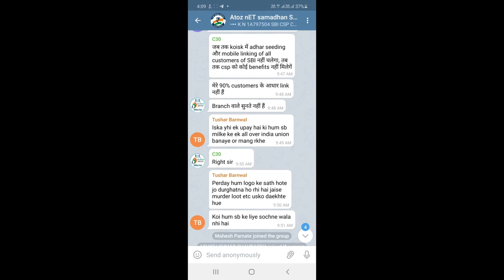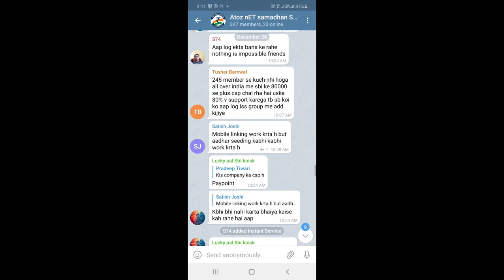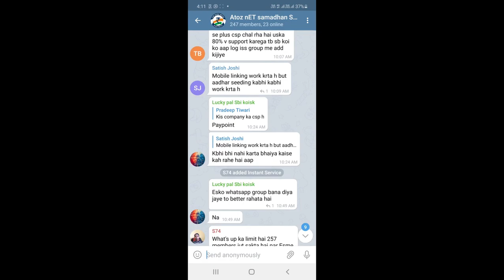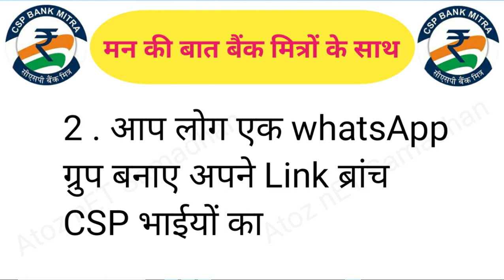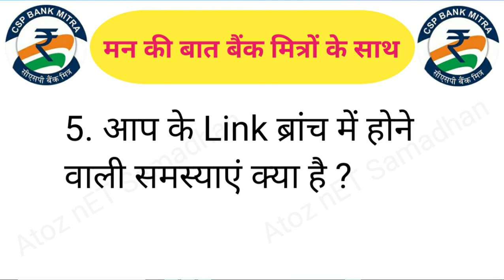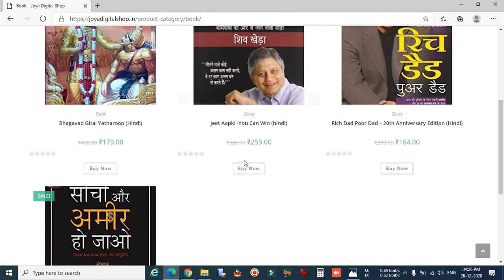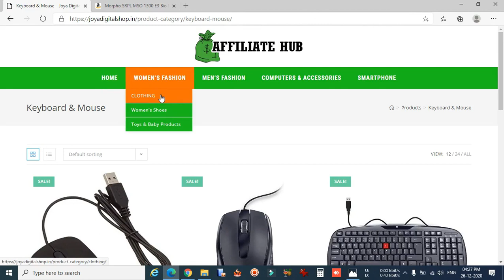Sbi kiosk csp | आप के Link ब्रांच की समस्याएं क्या है | CSP की समस्याएं होगीं solve 5 मिनटों में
Sbi kiosk csp new update | आप के Link ब्रांच की समस्याएं  क्या है | SBI CSP संचालकों की समस्याएं होगीं Solve 5 मिनटों में Live देखें |

                          ⚛️ Keep Loving ⚛️
                      ⚛️ Keep Supporting ⚛️

Sbi kiosk csp new update | SBI Kiosk में 4 न्यू Updates | APY Closure कैसे करें Live देखें |

Paynearby new update || इस लड़के ने Distributor शिप ले कर खुद का Boss बना आप ख़ुद का बॉस कब

Sbi kiosk new update | DC sir CSP संचालकों को धमकी मत दीजिए | बीमा करो नहीं तो I'd बंद कर देंगे

Sbi kiosk csp new update | SBI kiosk पोर्टल बदले वाला है | January 2021 से Account open होगा |

Sbi kiosk csp new update | SBI kiosk संचालकों के लिए 3 tricks Excel में एक ही क्लिक में Report

Sbi kiosk csp | CSP छोड़ चाय का दुकान खोला ? | आप के 10 सवालों का आज ज़वाब मिलेगा |

Sbi kiosk new update | क्या सच में CSP का future ख़त्म होने वाला है | मन की बात बैंक मित्रों के साथ

uti I'd मात्र 49 में | खुद से I'd Password कैसे ले  | कूPन कैसे ले  | PSA Login कैसे करें Live Dekhe

Queries Solved by me:
transaction failed Problem
Sbi kiosk new update
Sbi Rnfi aeps proble
Paynearby new update
Spice money new updte
Rnfi new update
Sbi csp new update
sbi csp commission 2020
sbi kiosk banking
sbi csp new update 2020
sbi csp helpline number
sbi kiosk banking check account balance
sbi kiosk registration
sbi csp help desk
sbi online
Man ki bat bank mitro ke sath